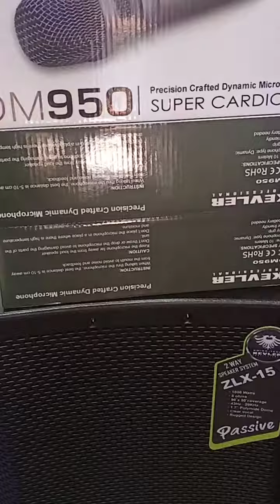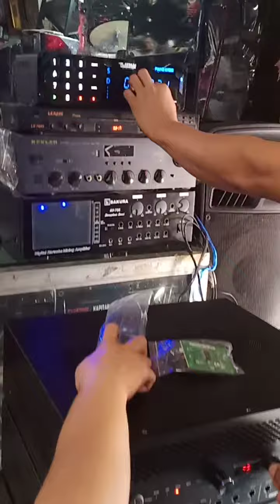Thank u so much sir Dionisio. pm lang mga suki..... 09777610014 EDLIM ELECT. CENTER.